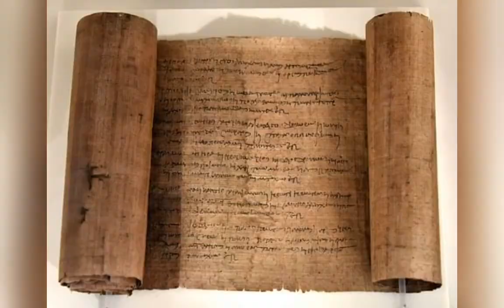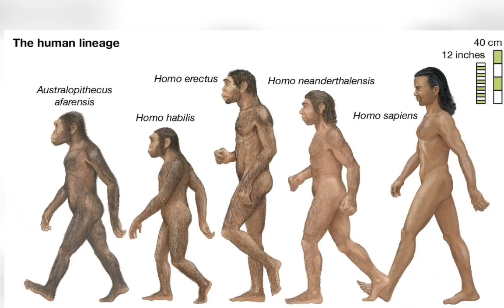THE LIBRARY OF ALEXANDRIA : Tracing the African Threads in the Library of Alexandria's Fate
Delve into the captivating tale of the Library of Alexandria, an ancient marvel that once housed the world's knowledge and wisdom. Join us on a journey through history as we uncover its rise, tragic fall, and the enduring impact it has left on the world. From lost treasures to modern attempts at revival, this video is a mesmerizing exploration of a legendary institution that shaped the course of human understanding